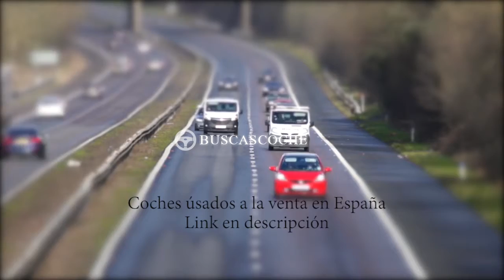Jeep Wrangler desde 948€, mejores ofertas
Ultimos coches Jeep Wrangler usados en venta, visita para verlos.